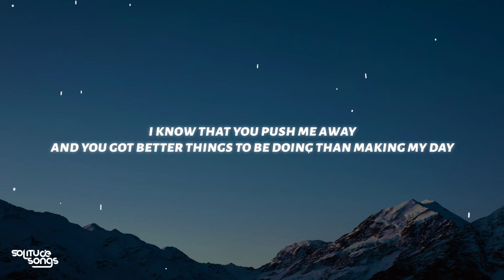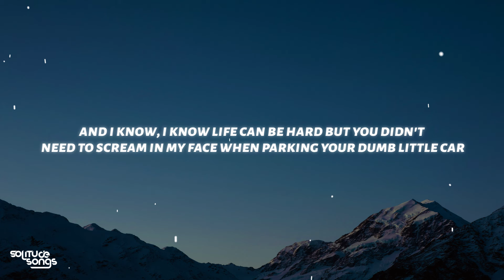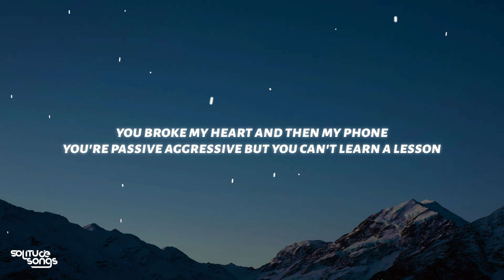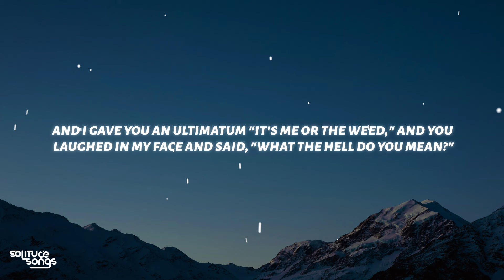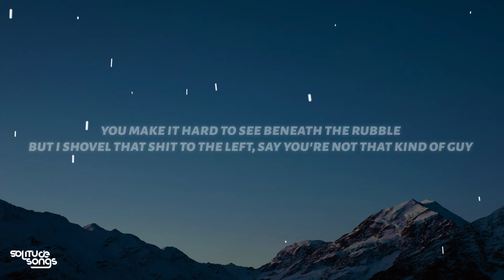Lola Young - Good Books (Lyrics)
♫ Lola Young - Good Books

◼️Lyrics:

[Verse 1]
I know that you push me away
And you got better things to be doing than making my day
And I know, I know life can be hard
But you didn't need to scream in my face when parking your dumb little car

[Pre-Chorus]
And I gave you an ultimatum, it's me or the weed
And you laughed in my face and said, "What the hell do you mean?"
And I just wanna be your favourite priority
But I'll never be, I'll never be and

[Chorus]
You make it hard to see beneath the rubble
But I shovel that shit to the left, say you're not that kind of guy
I work hard to stay in your good books
But you don't read, so why do I try?
While I shovel that shit to the left instead of sleeping at night
So, next time, keep that in my mind

[Post-Chorus]
Keep that in my mind

Gracie Abrams
[Verse 2]
You broke my heart, and then my phone
And you're passive-aggressive, 'cause you can't learn a lesson
You ain't been told
So that's my bad and that's my fault, and I

[Pre-Chorus]
I gave you an ultimatum, it's me or the weed
And you laughed in my face, said, "What the hell do you mean?"

[Chorus]
But I shovel that shit to the left instead of sleeping at night
So, next time, just keep that in my mind

[Bridge]
Can you keep it in, can you keep it in
Can you keep it in your mind?
Can, can you keep it in, can you keep it in your mind?
Keep me in, can you keep me in your mind?

[Chorus]
I work hard to stay in your good books (Oh)
But you don't read (Don't even read), so why do I try?
I work hard to stay (To stay) in your good books
So, next time (Next time), just keep that in my mind

lola young - good books,lola young,good books,lola young good books,lola young good books lyrics,you make it hard to see beneath the rubble,but i shovel that shit to the left say you're not that kind of guy,i work hard to stay in your good books,but you don't read so why do i try?,but i shovel that shit to the left instead of sleeping at night,so next time just keep that in my mind,good books lyrics,lyrics lola young good books,lyrics good books,lola young lyrics